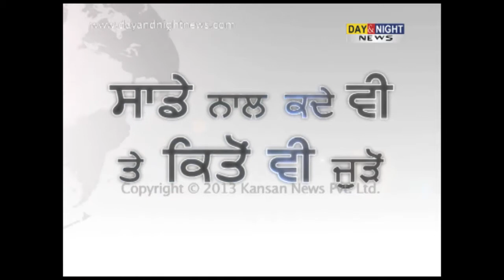Dera supporters threaten govt of Chakka jam | Clash between Dera supporters & villagers